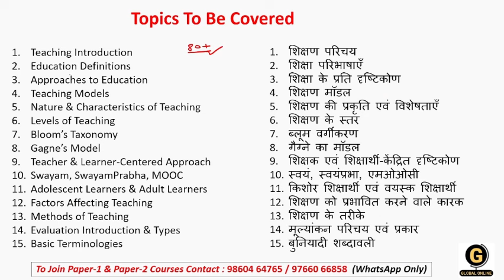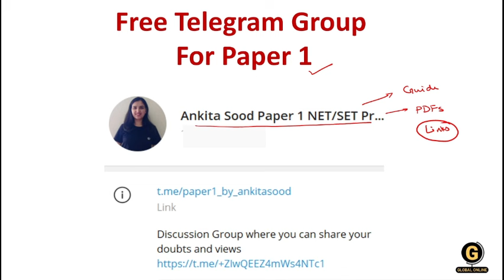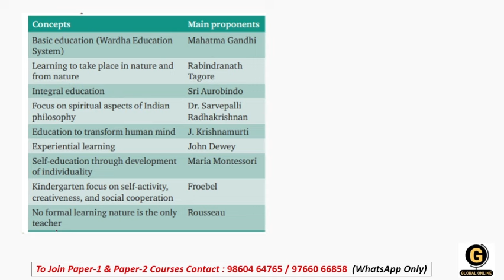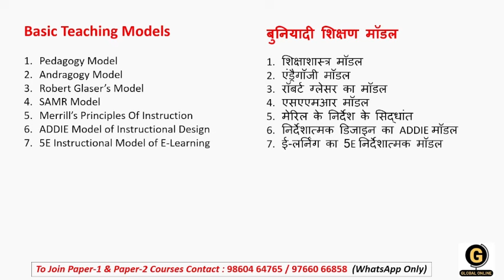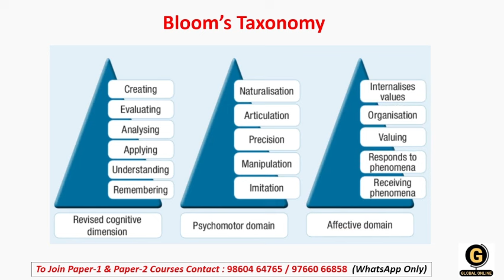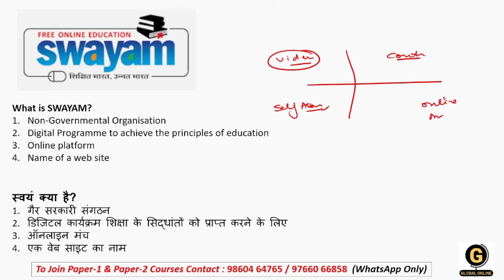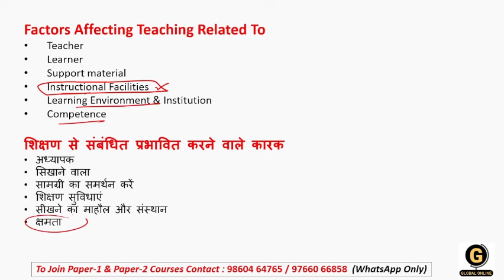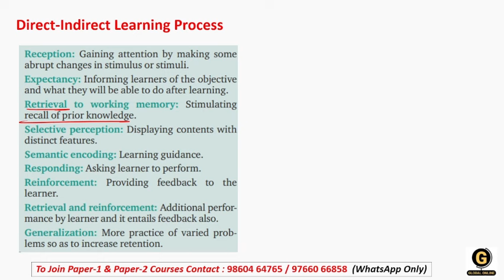Chhattisgarh SET 2024| Teaching Aptitude Full Syllabus Revision for CG SET Paper 1 Preparation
In this video lecture series we will be discussing Complete Paper 1 for CGSET 2024 (Chhattisgarh SET). Every concept is discussed here in an easy way so that everyone can understand the points clearly & can score good marks in Paper 1.

- 60+ Mock Tests in Hindi & English
- 2000+ MCQ PDF

-Teaching Aptitude
-Research Aptitude
-Comprehension
-Communication
-Mathematical Reasoning & Aptitude
-Logical Reasoning
-Data Interpretation
- 40 Full Syllabus Mock test
-Complete solution

Online Courses available on Global Online app:

           1.UGC NET ECONOMICS
           2.UGC NET COMMERCE
           3. UGC NET Computer Science
           4. UGC NET Management
           5. UGC NET History
⏩ MPSET Complete Paper 1
⏩ KSET/NESET/APSET/JKSET
⏩ MHSET Chemistry
⏩ MHSET Economics
⏩ MHSET Commerce
⏩ MHSET Management